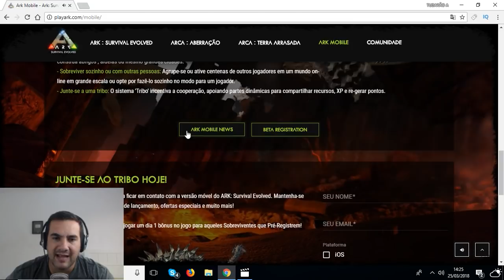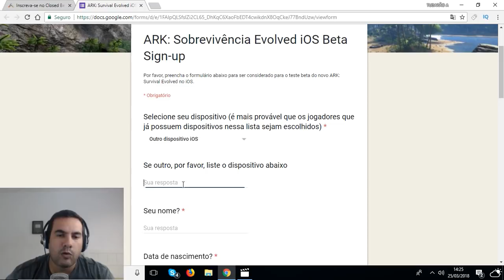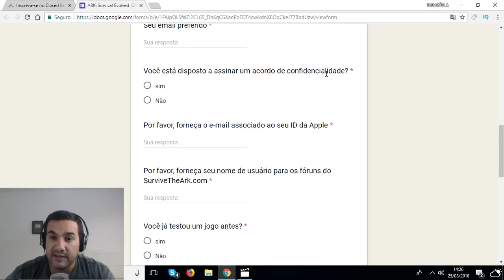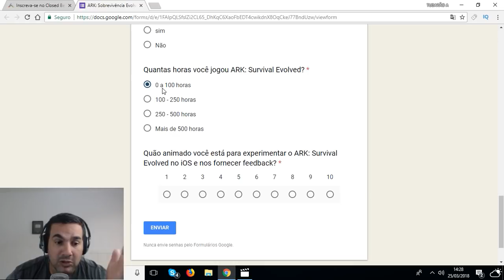SAIU! PRIMEIRA GAMEPLAY ARK SURVIVAL EVOLVED BETA iOS OFICIAL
PROGRAMAS QUE USO EM MEUS VÍDEOS :

PIXEL LAB
PS TOUCH
KINE MASTER
POWERDIRECTOR
AZ SCREEN RECORDER PRO
SCR